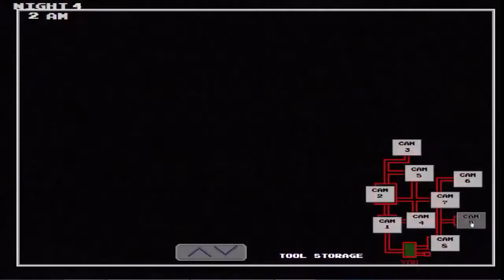Fnaf 123 jumpscares(yes the fanmade fnaf games)